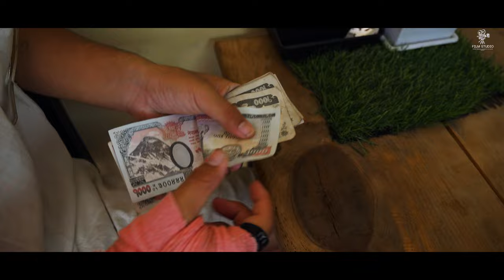5 HAJAR (Season-1) || TEASER || YOUTUBE SERIES || FILM STUDIO || FILM IN EAST SIDE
Struggle of two friends  for 5 thousand Rupees
Cast:
Anmol kshetri Adhikari
Samun Timalsena
Abin Thatal
Bikash Shrestha
David Bista
Jiban Basnet
Rishika Pokhrel
Prakriti Kshetri Karki
Vinay Koirala
Karan Pyakurel
Khilraj Magar
Kushal Karki
Ujal Dulal
Ankit Kafle
Sumitra Bhattrai
Suman Gupta
Ashiq Hussain
Khusbu Jaiswal
Dharmaraj Adhikari

Mentor:
Jiwan Dahal

Written & Directed by:
Anmol Kshetri Adhikari

D.O.P/Edit/color:
Pl CHAKREY

Cinematography:
 Pl CHAKREY/ Ujwal dulal

Chief Assistant Director:
Abin Thatal

Assistant Director
Prakriti Kshetri Karki
David Bista

Light:
Kushal Karki

Sound:
Ankit Kafle

Makeup Artist:
Ansu Adhikari

Production manager:
Ramesh koirala

Producer:
Suman Gupta
Anil Chauhan
Darpan Rijal
Rupa Adhikari

Special Thanks to :
Purbanchal Institute of Film & Television
Rihan Limbu
Kailash Jung Karki
Srijan ojha(mukunde)
Sanvi Hospital
Pot Black
Saru staff hotel
Sumit Timalsena
& All of my lovely people from itahari

Thank you so much for your mind blowing music